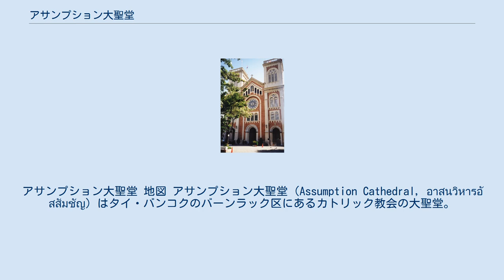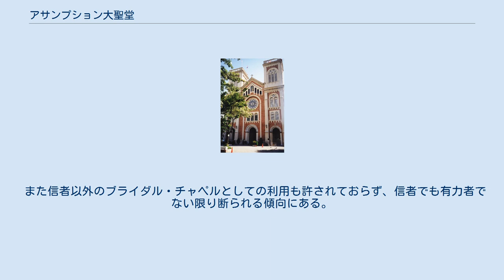アサンプション大聖堂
アサンプション大聖堂 地図 アサンプション大聖堂（Assumption Cathedral, อาสนวิหารอัสสัมชัญ）はタイ・バンコクのバーンラック区にあるカトリック教会の大聖堂。
オリエンタル・ホテルから小道を挟んで南にある。
 1809年、当時のバンコク近辺を管轄していた宣教師であったパスカル神父によって1500バーツの基金が集められたことに歴史が始まる。
翌年にはフローラン神父によって土地の購入のため250バーツが集められ、1820年までに土地の購入が完了し、教会の建設が開始された。
建設が完了したのは、1922年。
これ以降はアサンプション教会はバンコクのカトリック・コミュニティーの中心として機能することになる。
大聖堂の建設は1910年に始まり8年後完了した。
第二次世界大戦中には空襲の影響を受け教会が破損したため、1942年、77,200バーツの金額を費やして修復作業が行われた。
1984年にはローマ教皇・ヨハネ・パウロ2世の訪問を契機に、この聖堂を中心とする教会にバンコク大司教区が設置され、タイにおけるカトリックの中心地となっている。
 聖堂はロマネスク風の外観である。
特にタイのノートルダムと呼ばれる、チャンタブリーのイマキュレート・コンセプション聖堂の影響を受けている。
赤い煉瓦が特徴的であり、ドラマや宣伝のロケなどに使われることが多い。
 基本的にミサ時間は、観光などの目的での聖堂内部訪問が許されていない。
 また信者以外のブライダル・チャペルとしての利用も許されておらず、信者でも有力者でない限り断られる傾向にある。